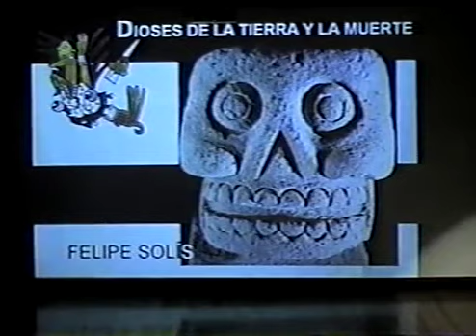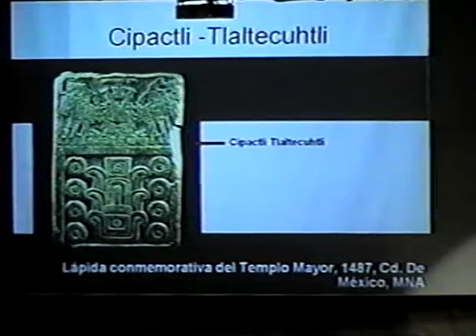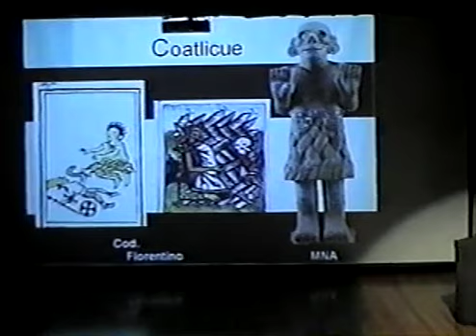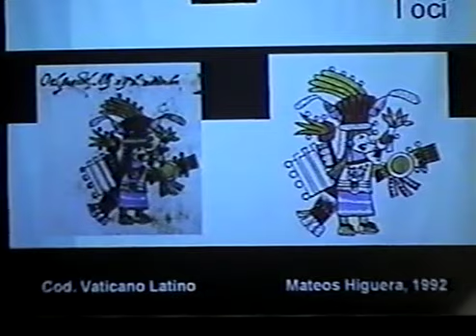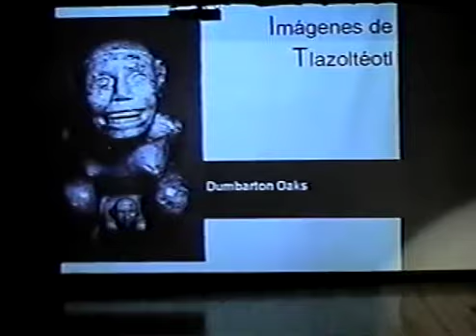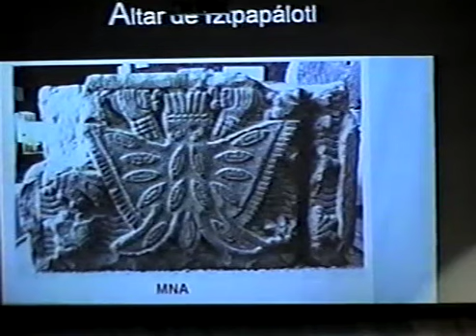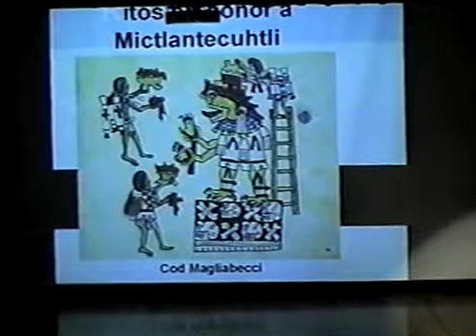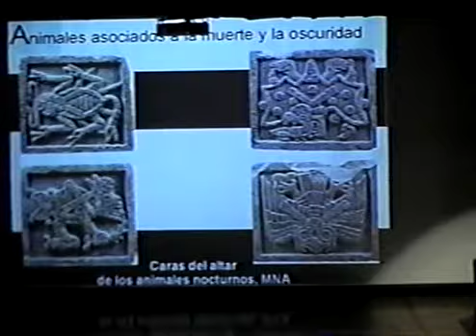Curso. Dioses y rituales del mundo azteca. Dioses de la tierra y de la muerte. 4ª sesión. 2006.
Dioses y rituales del mundo azteca Curso Felipe Solís
pm0841 Dioses de la tierra y de la muerte 4ª sesión  25 de mayo de 2006 92 min.

Curso: Dioses y rituales en el mundo azteca.

Dioses de la tierra y de la muerte.

A cargo del arqueólogo Felipe Solís.